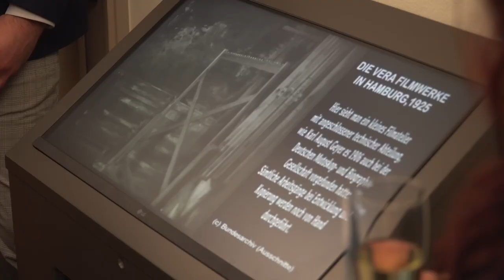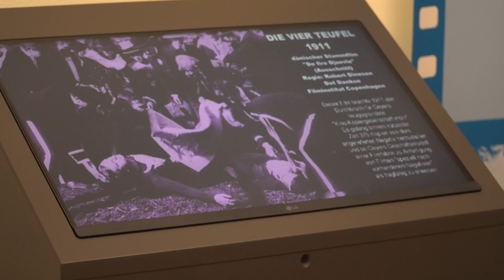SRF BEITRAG - Karl August Geyer - Pionier der Kinotechnik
Karl August Geyer - Pionier der Kinotechnik
29. April bis 29. Oktober 2023

Mit der Sonderausstellung „Karl August Geyer – Pionier der Kinotechnik“ werden erstmals die Leistungen des 1880 in Ilmenau geborenen, bedeutenden Elektrotechnikers, Erfinders, Konstrukteurs und Firmenleiters Karl August Geyer in seiner Heimatstadt gewürdigt. Als einer der ersten Studenten des Ilmenauer Technikums machte er sich zunächst um die Weiterentwicklung von Glühlampen in der Firma Siemens & Halske verdient. Als technischer Leiter der Deutschen Mutoskop- und Biograph GmbH kam er in Berlin ab 1906 mit Film- und Kinotechnik in Berührung. Dort erkannte Karl August Geyer die Chancen der noch jungen Filmindustrie. Sein Hauptverdienst besteht darin, dass er eine Trennung zwischen der künstlerischen und technischen Seite des Films vornahm. Er entwickelte effiziente Perforier-, Kopier- und Entwicklungsmaschinen. Am 1. Juli 1911 gründete Karl August Geyer gemeinsam mit Paul Tesch das erste deutsche Kopierwerk für Filme, die Kino-Kopier-Gesellschaft m.b.H. In den folgenden Jahren entwickelte sich daraus das größte Filmkopierwerk Deutschlands mit eigenem Apparatebau, heute noch bekannt unter dem Begriff „Geyer-Werke“. In der Zeit des Nationalsozialismus wurden die Geyer-Werke wie die gesamte Filmindustrie in den Dienst des Regimes genommen und produzierten nach strenger Vorgabe Propaganda und Unterhaltung. Nach der Zerstörung des Werks in Berlin baute Geyer ab 1949 ein neues Werk in Hamburg auf, wo er bis zu seinem Tod 1964 tätig war.

In Kooperation mit einigen Nachfahren und der Deutschen Kinemathek in Berlin wird das spannende Thema anhand wertvoller Exponate, darunter historische Filmapparate und zahlreiche Fotos, aber auch mit Hilfe von Filmausschnitten verschiedener Epochen und Zeitzeugenberichten von Mitarbeitern der Geyer-Werke an Medienstationen umfänglich illustriert.